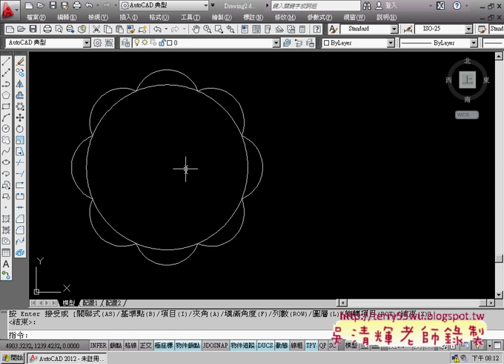05_範例21(旋轉與極座標與環形陣列)(AUTOCAD2010_2D入門_吳老師提供